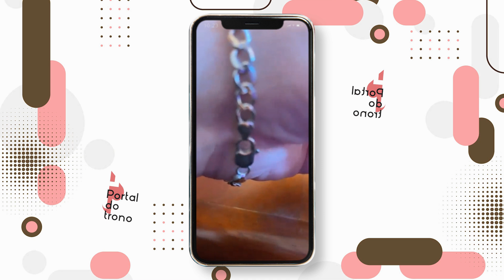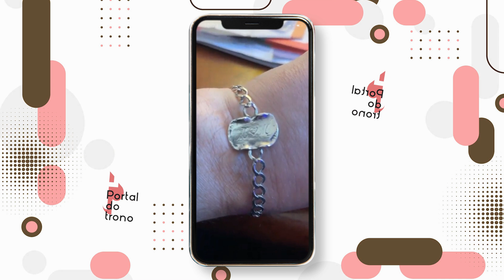Daniel Mastral lamenta morte da esposa, vítima de uma parada cardíaca